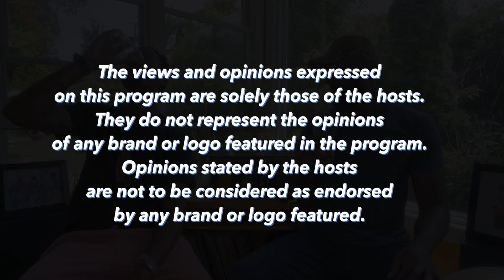BEERZ & BARZ - Episode 291: New albums from Common & Pete Rock, Eminem, and Childish Gambino!!!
On this episode we discuss the latest albums from Common & Pete Rock, Eminem, Childish Gambino, and more!

This Week's Beer:
- Aldersbacher Urhell - Helles Lager - ABV: 5.1% (Brauerei Aldersbach)

00:00 - Intro
01:40 - This Episode's Beer
05:24 - Eminem's "The Death of Slim Shady (Coup de Grâce)"
11:26 - Common & Pete Rock's "The Auditorium, Vol. 1"
17:09 - Childish Gambino's "Bando Stone and the New World"
24:55 - Politics as usual...

Follow us everywhere @beerzandbarz